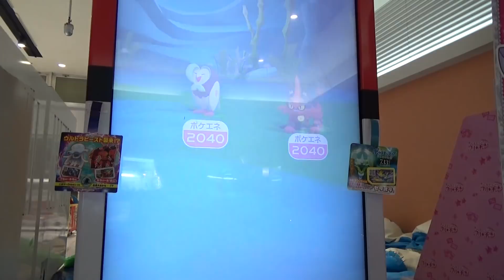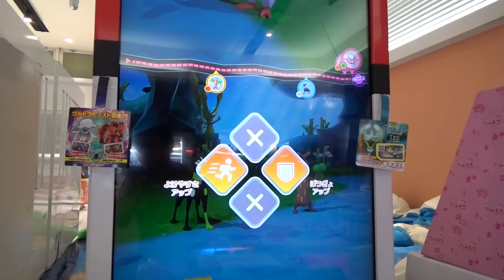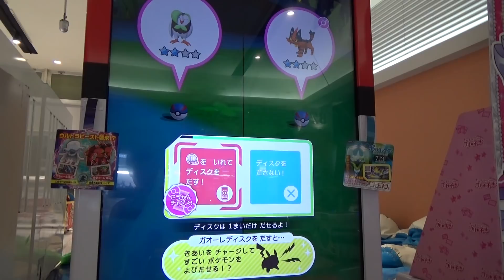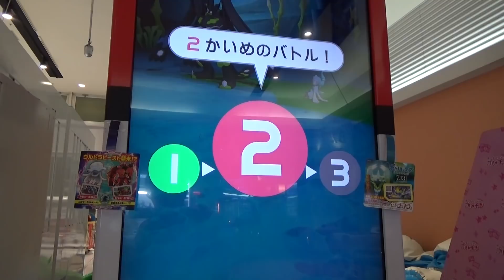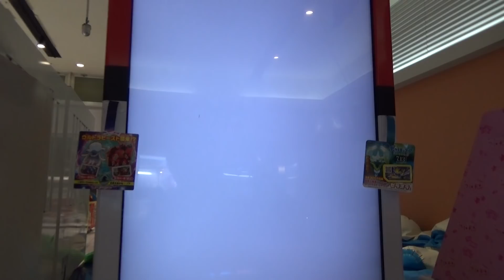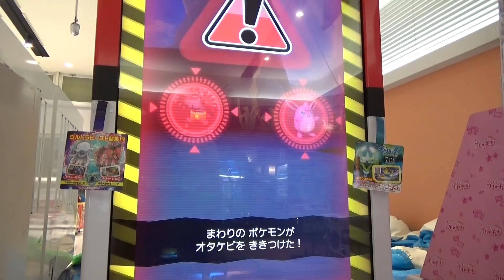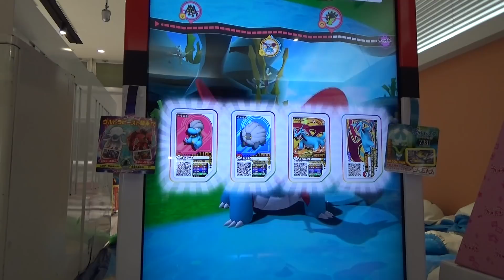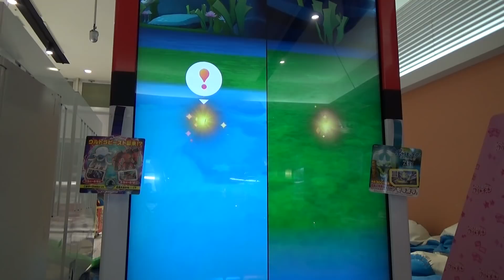ゲットが先か？進化が先か？① ジガルデ ゲットチャンス多数！ だけど･･･ [ ポケモンガオーレ ウルトラレジェンド パワーアップだ！ジガルデコース ]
さて、前回ゲットした10%フォルムのジガルデですが、これを進化させるべく１回目のバトルから出陣させました！
さてさて、ジガルデパーフェクトフォルムをゲットできるのは、進化が先でしょうか？ゲットが先でしょうか？
今回はジガルデのゲットチャンスはたくさんありました。が・・・
最後に心の声が・・・ｗ

パワーアップだ！ジガルデコース

・フクスロー　★★☆☆ 2040
・ニャヒート　★★☆☆ 2040
・ジガルデ　★★★★★ 4480
・アシレーヌ　★★★★ 3160
・ジガルデ　★★★★★ 4480
・ジガルデ　★★★★☆ 3540

・ジガルデ　★★★☆☆ 2620
・ウソッキー　★★☆ 2000
・サーナイト　★★★★ 2880
・ボーマンダ　★★★★ 3220